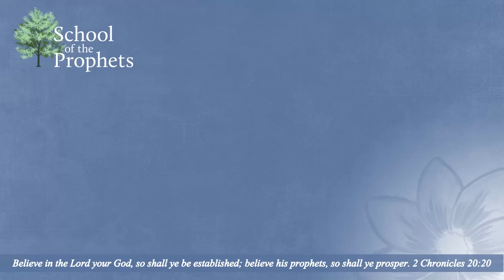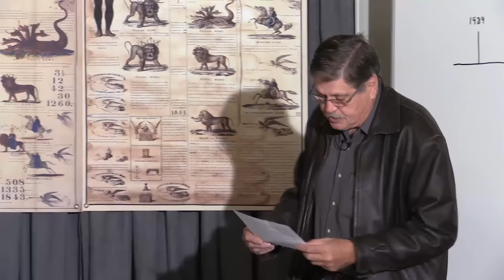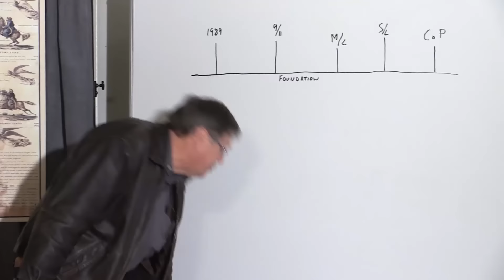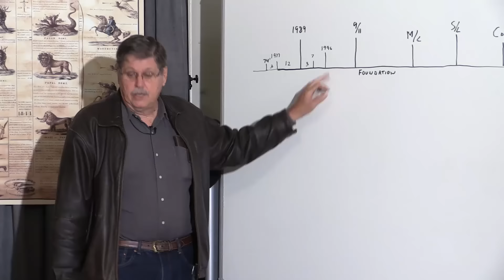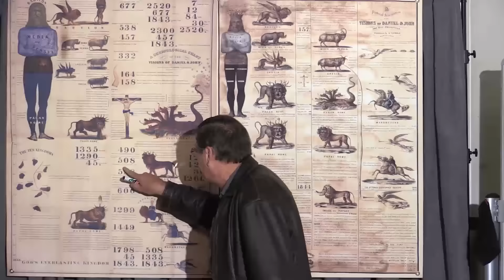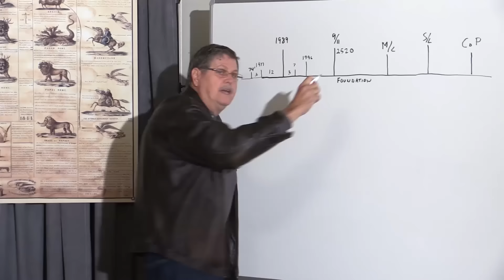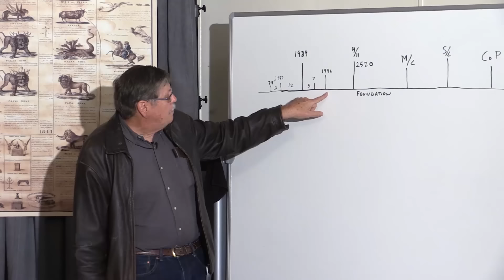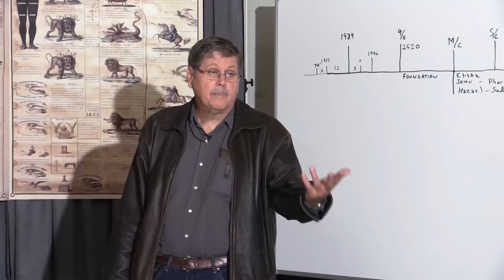The Hewing (10-05-15)